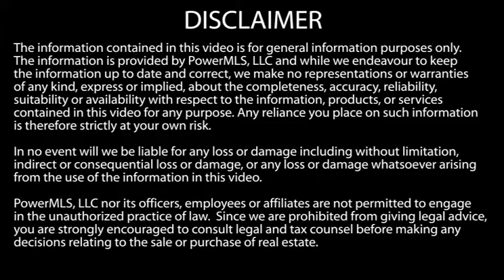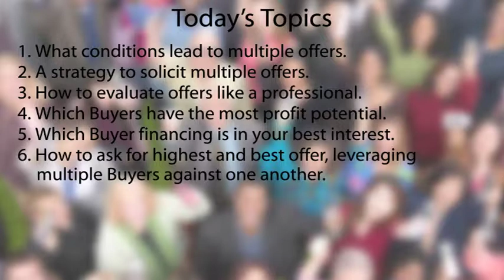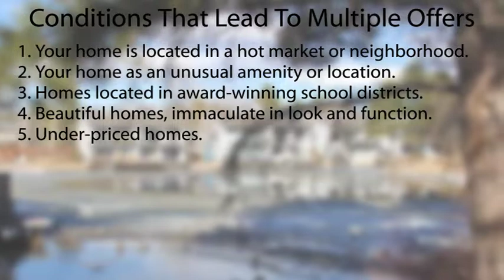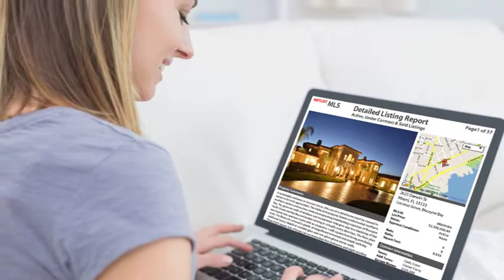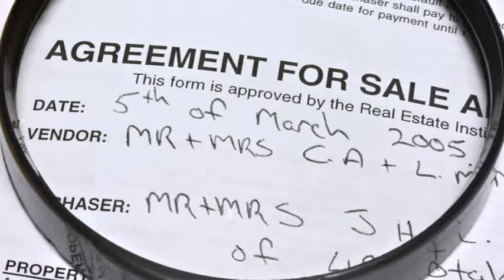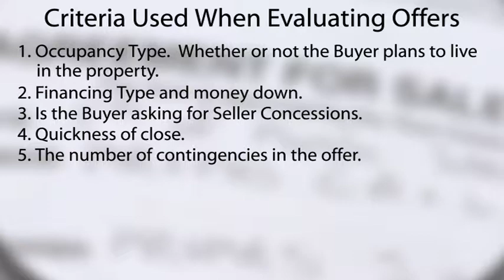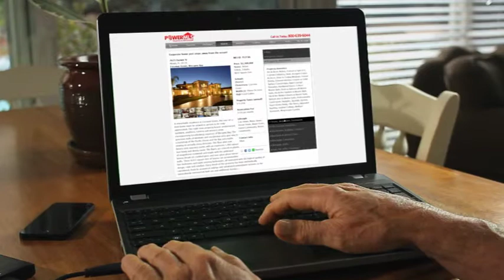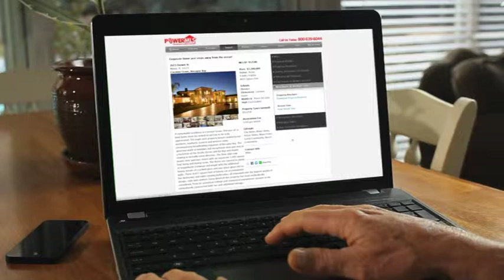For Sale By Owner - Multiple & Backup Offers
This video teaches you how to handle multiple offers and how to insulate yourself by accepting backup offers.  We'll teach how to evaluate each offer and gauge the financial strength of the buyer.